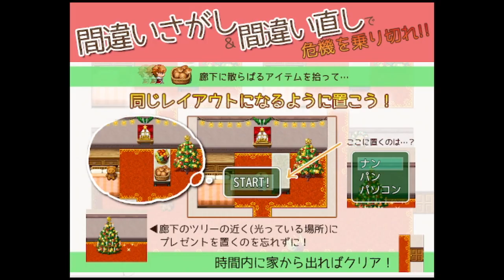余裕なかったけど余裕だった【間違い探し】サンダの散々クリスマス （単発）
俺も2時間くらいかけて編集してたデータが一瞬で飛んで散々だったよ（保存はこまめにしないとね）
【謎解きが好きな方にオススメな本格謎解きフリーゲーム実況動画】
★練りに練られた謎解きで猛者も驚くレベルの高クオリティ謎解きゲーム
【脱出ゲームが好きな方にオススメな脱出フリーゲーム実況動画】
★エレベーターに閉じ込められた時のシミュレーションができるかも知れない
★リウに一生消えないもやもやを植え付けた最凶で最高に切ないホラー脱出ゲーム

〇サンダの散々クリスマスについて〇
クリスマスにサンタ(アルバイト)が大失態?!
勢いあまって散らかしてしまった部屋を
いそいで片付けましょう！
2つの部屋を見比べて『間違い探し』、
見つけた箇所に正しいアイテムを配置する『間違い直し』をします
プレゼントを置くのも忘れずに！
ちなみにここから遊べます！
ゲーム名：サンダの散々クリスマス
制作者様：とけかけ氷様